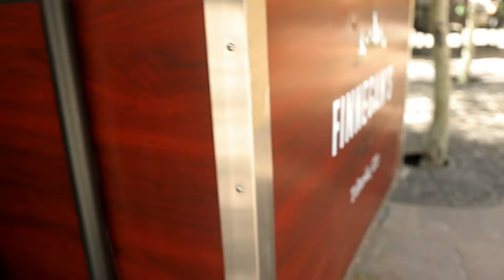EPIC FOOD CART BROLL | FINNEGAN'S | MOUNTAIN VILLAGE, CO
Finnegan's charcoal grilled sandwiches and comfort food is inspired by love, support and encouragement from family and friends. Come visit @finnegans_tellurideco at Mountain Village, Heritage Plaza.